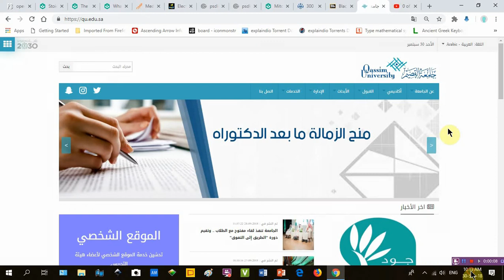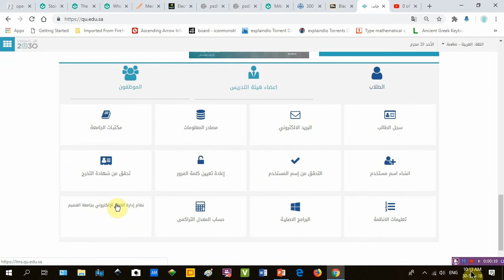Blackboard for students 01: الوصول لصفحة دخول نظام البلاكبورد